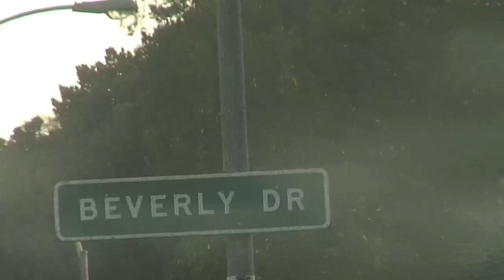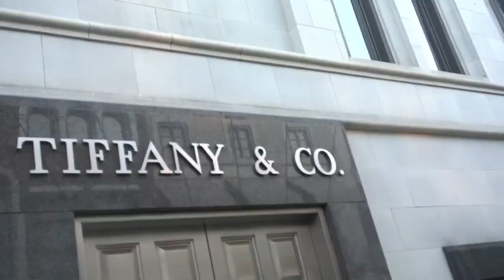みんなの憧れ ビバリーヒルズ ロデオドライブを歩く！！🚶🚶🚶